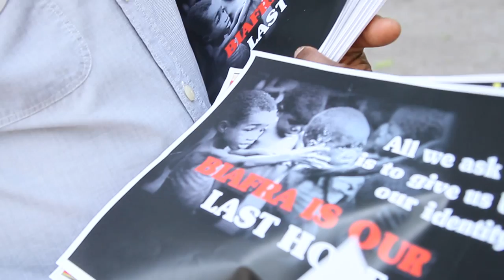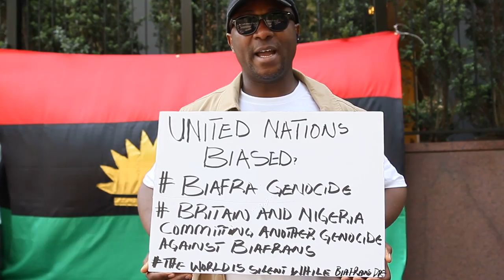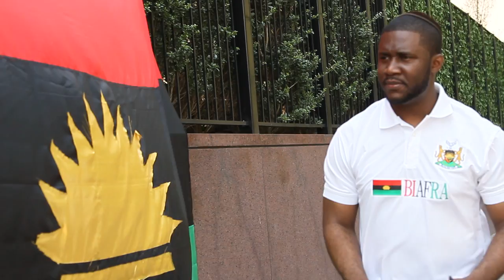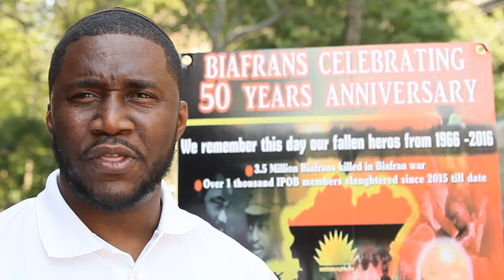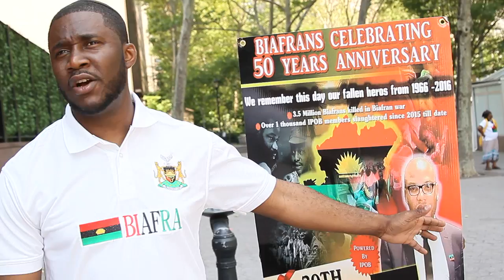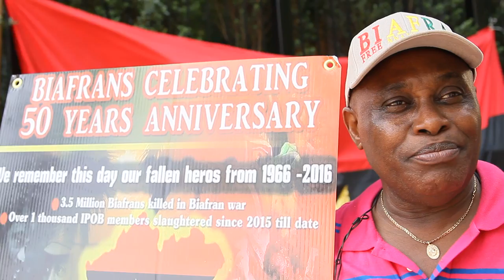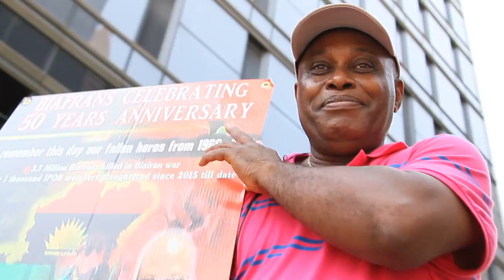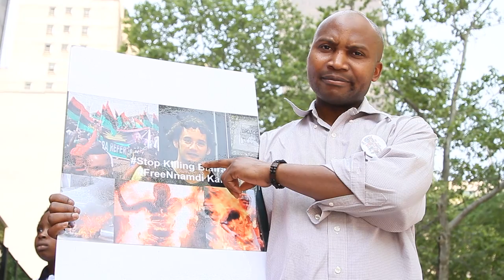BIAFRA: OVER 4 MILLION PEOPLE STORM ABA TO HONOR NNAMDI KANU'S WIFE. WATCH DETAIL.